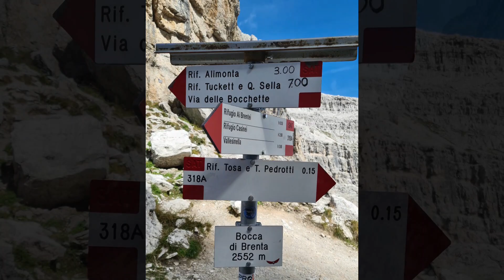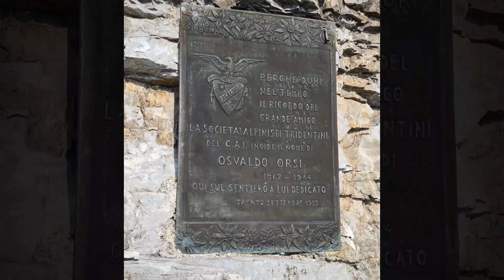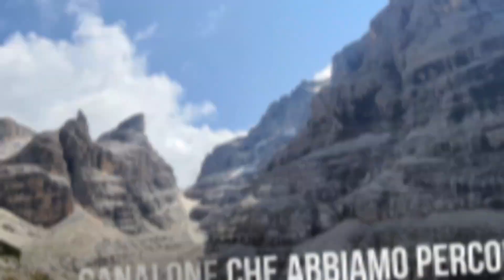Due giorni immersi nelle magnifiche Dolomiti di Brenta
Insieme al C.A.I. Lumezzane abbiamo lasciato le macchine al parcheggio di vallesinella, con direzione rifugio tosa pedrotti, siamo passati dal Rifugio Casinei e poi Rifugio Brentei, per poi salire alla bocca di Brenta, così poi arrivando al rifugio pedrotti.
Nel pomeriggio ci siamo recati al monte Daino,dal quale si godeva di una vista spettacolare sul lago di Molveno e gran parte delle dolomiti di Brenta.
La mattina seguente direzione rifugio tuckett passando per il sentiero attrezzato orsi che porta a sua volta alla bocca di tucket, la discesa ha previsto l'uso dei ramponi visto che il nevaio era ghiacciato.
Arrivati al rifugio una bella birra e poi via scesi alle cascate di vallesinella passando dal rifugio Brentei, per poi infine ritornare alle macchine.
Un'esperienza bellissima assolutamente da rifare
Due giorni immersi nelle favole.